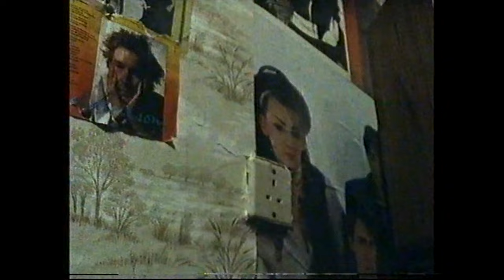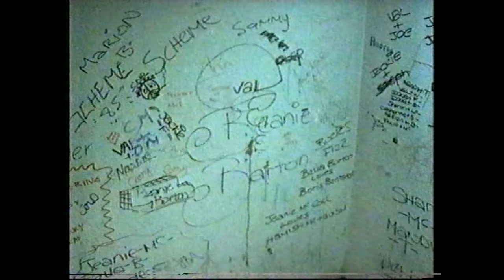Glasgow Roystonhill Cause for Concern Margo MacDonald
Roystonhill a community in the north of Glasgow, Scotland with housing issues a film from the early 1990s .